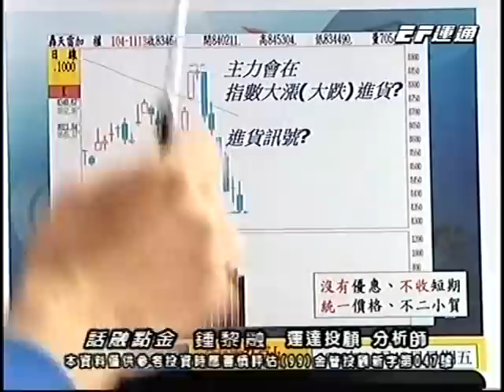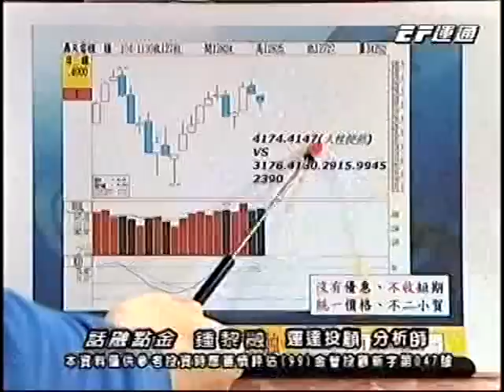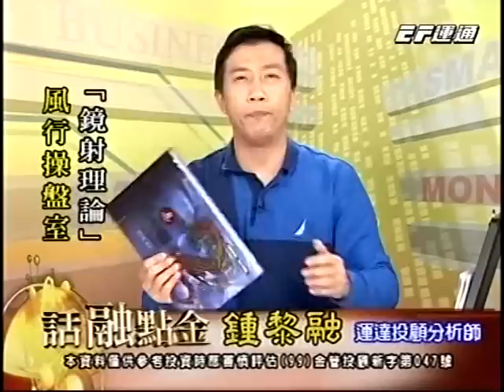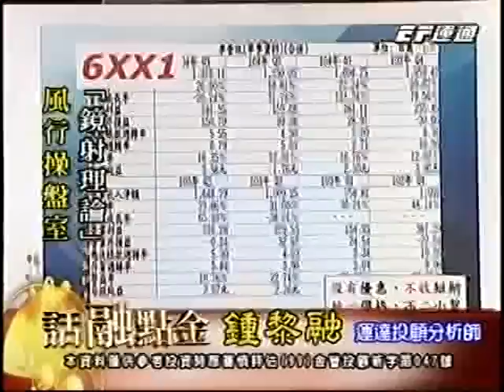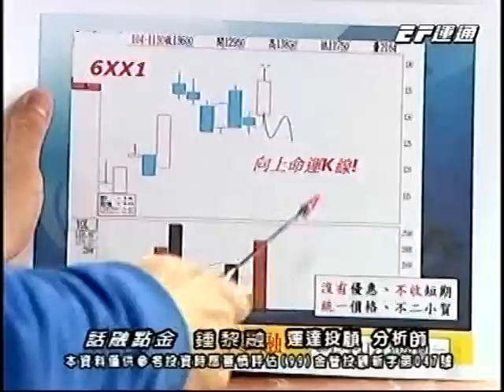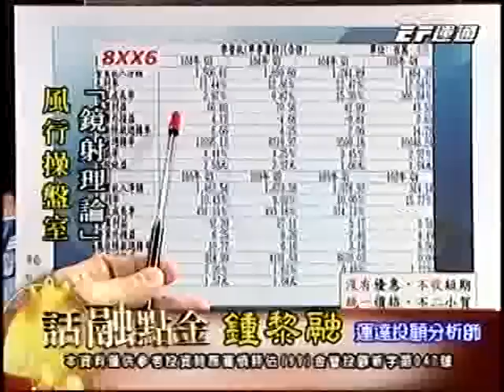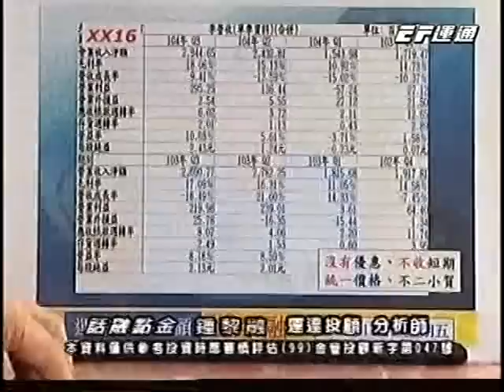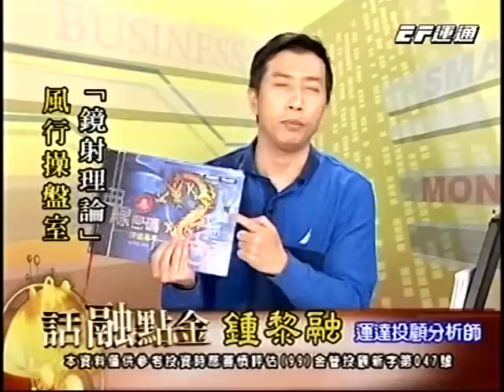20151130 1600 鍾黎融 話融點金